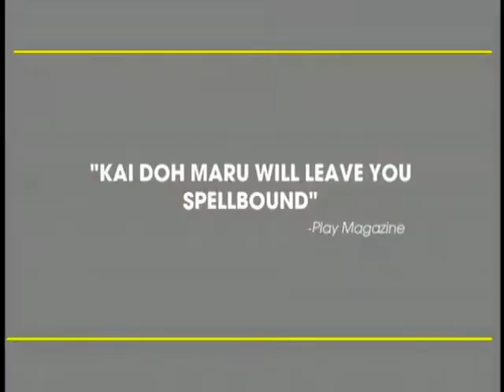Kai Doh Maru - Trailer